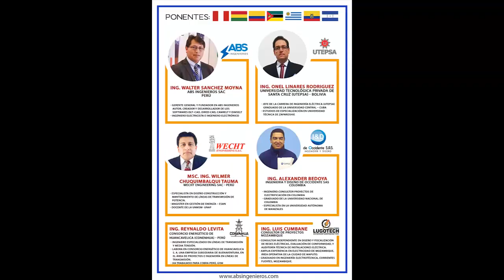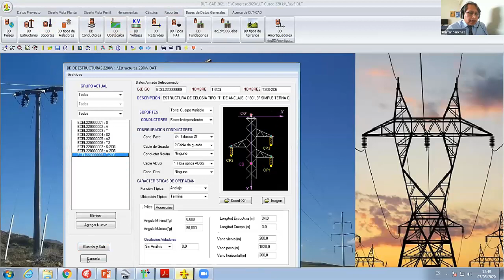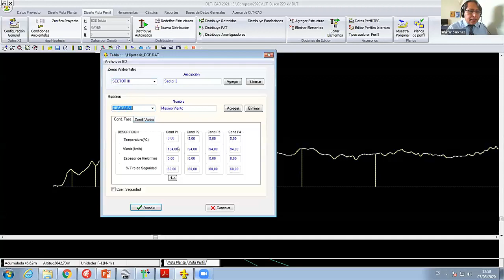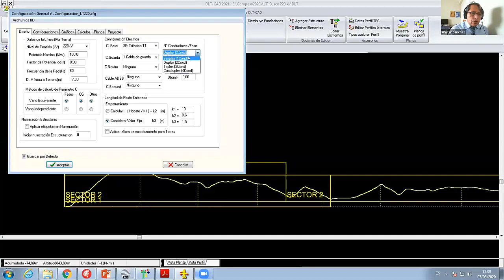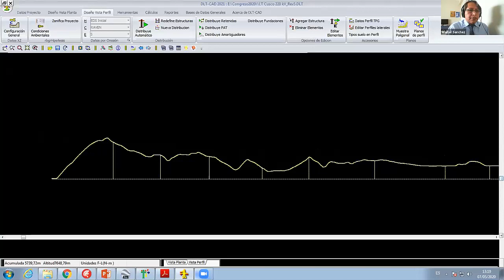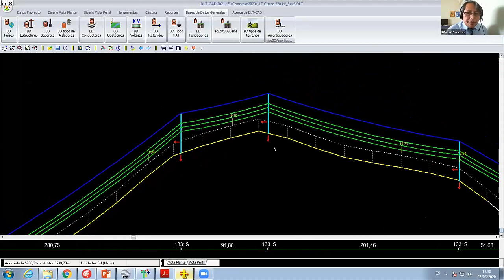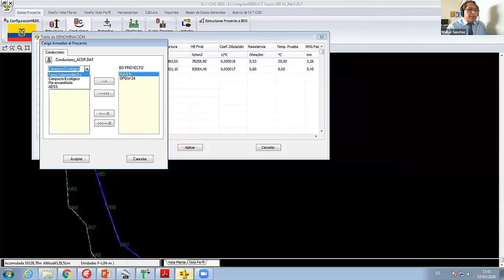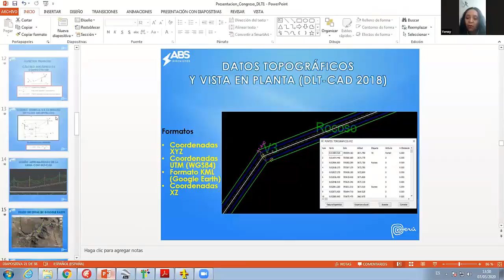CIV2020 (6/8) : Presentación del software DLT-CAD 2021 - Ing. Walter Sánchez (Peru)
Presentación del software DLT-CAD 2O21- nueva versión
Ing. Walter Sánchez Moyna
CEO ABS Ingenieros
 SAC
PERÚ

INNOVANDO LA INGENIERÍA DE LÍNEAS
DE DISTRIBUCIÓN Y TRANSMISIÓN
CON DLT-CAD 2021 Y CAMRELT 21
Realizado el 07 de mayo de 2020